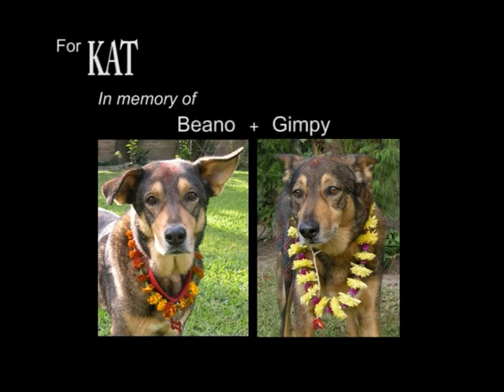Kukur Puja (Part 3) - Kathmandu Animal Treatment Centre (KAT)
The Kathmandu Animal Treatment Centre (KAT Centre) is a non-profit registered charitable organisation dedicated to the humane management of street dogs in Kathmandu, Nepal. The Centres mission is to create within the Kathmandu Valley a dog friendly, rabies-free, non-breeding street dog population through an Animal Birth Control (ABC) program.